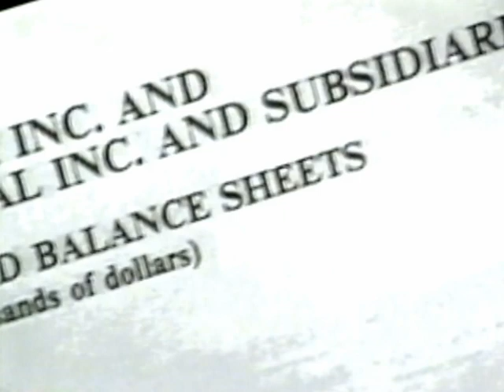Let Buttheads be Buttheads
I'd rather be banished from the land of cool than banished from Heaven.